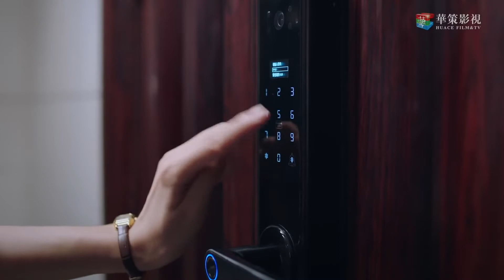【ENG】帅哥正在洗澡，陌生女人直接闯进家里？以家人之名 Go Ahead | 谭松韵Tan Songyun 宋威龙Song Weilong 张新成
爆笑、催泪、甜蜜. 这里有你最不容错过的《以家人之名》精选合集！

导演: 丁梓光
编剧: 水阡墨 / 王雄成
主演: 谭松韵 / 宋威龙 / 张新成 / 涂松岩 / 孙铱 / 何瑞贤 / 安戈
类型: 剧情 / 家庭

►Synopsis：
Li Jianjian (Tan Songyun), Ling Xiao (Song Weilong), and He Ziqiu (Zhang Xincheng) are three individuals unrelated by blood but become each other's family. They bond over their shared family troubles and support each other through the ups and downs of life. The story follows them through childhood, high school, college, and eventually adulthood. As they grow up, re-kindle relationships with their biological family, and experience hardships in life, the bond between the three becomes strained. But somehow, they always find their way back to each other.